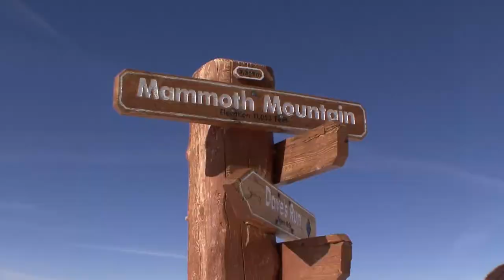Pat Miller's Winter Film Trailer 2008/09 - Sheer Bliss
This is the trailer for my new 2008/2009 winter film, Sheer Bliss.